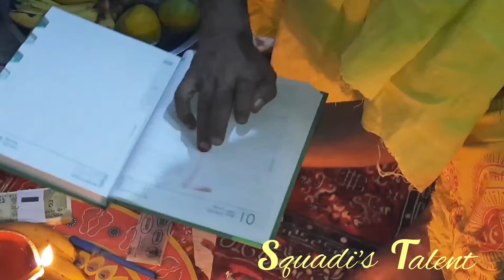Vlog 24 Let's celebrate Diwali!!!😇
Hey guysss.

Sorry guyss can't upload video due to technical issues.

But ya we are back with diwali vlog😅.

I know its tooooo late but thanku if u are watching this😇.

Share it wid ur frnds✌.

Music in b/w the vlog:-